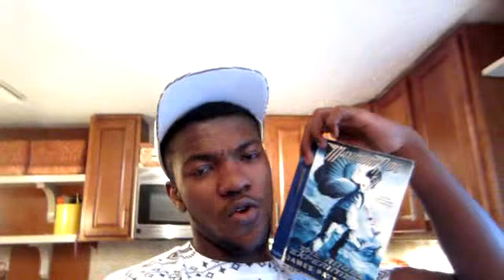We Need Grass!